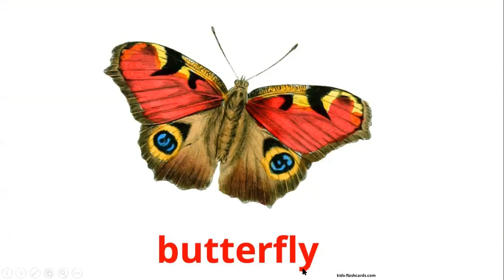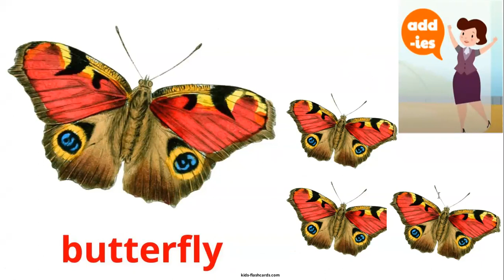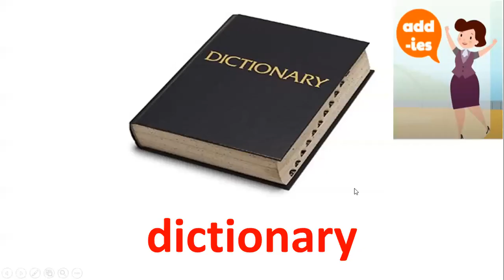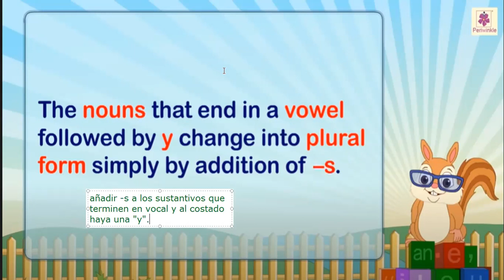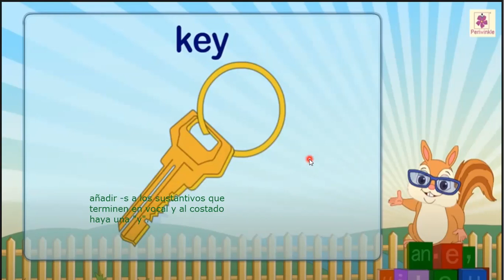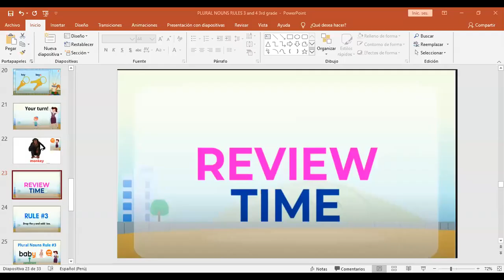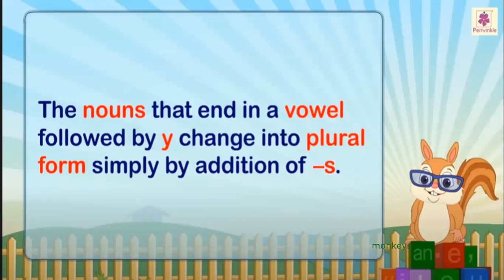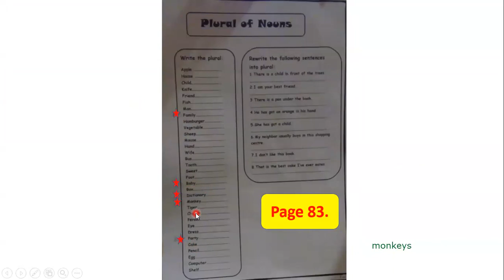PLURAL NOUNS Rules 3 and 4 3rd grade